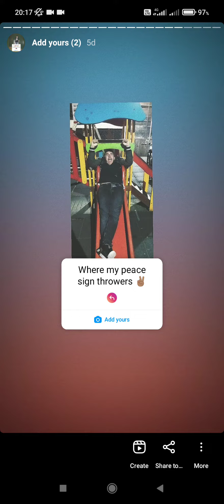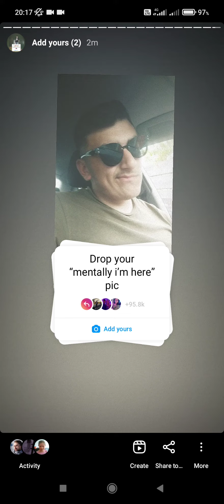Drop your mentally I'm here pic Add yours Instagram Sticker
In this video I will show you how to Drop your mentally I'm here pic Add yours Instagram Sticker